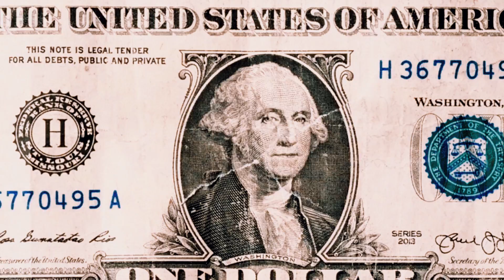No Subestimes - Emisario Skr x Güicho IC x Lil Kboom (Prod. By R13Studios)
Letra: Emisario Skr, Lil Kboom & Güicho IC   🎤
Beat: Shadow L                                                  🎹
Mezlca y master: R13Studios                          🎚️
Visual: Arturo Ramirez                                     🎥
Portada: Emisario Skr                                      📸